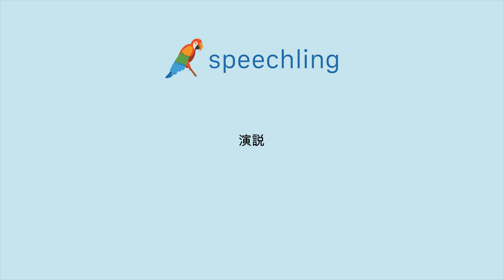일본어로 "연설" 말하는 법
남자 목소리 :
演説

여성 목소리 :
演説

남성 음성 번역 :
연설

여성 음성 번역 :
연설